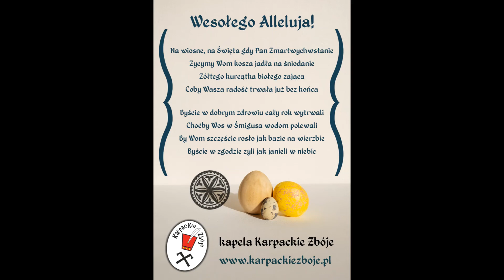Życzenia Wielkanocne od kapeli góralskiej KARPACKIE ZBÓJE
Nasza kapela góralska Karpackie Zbóje - najlepsza kapela góralska na wesele, zespół folkowy, góralski zespół rozrywkowy powstał w 2007 roku w Żywcu. Od wielu lat obsługujemy kompleksowo imprezy okolicznościowe, wesela góralskie, uroczystości weselne, imprezy folkowo - biesiadne, koncerty muzyki góralskiej, karaoke po góralsku, biesiady góralskie, napady zbójnickie. Z nami zobaczycie tańce góralskie, takie jak Hajduk, Zbójnicki, obrytka, siustany i inne. Zorganizujemy taniec z góralkami, konkursy i góralski humor naszego bacy wodzireja.

Naszą kapelę Karpackie Zbóje tworzą górale i zbójnicy o bogatych, rodzinnych tradycjach muzykowania, a ich umiejętności kształtowane były przez lata edukacji muzycznej. Wesołe góralskie klimaty pełne humoru, tańca, wspólnych zabaw i śpiewów z publicznością to nasza specjalność. Nasza góralska muzyka to znakomita oprawa muzyczna na wesele, urozmaicenie programu na firmowe imprezy góralskie, a także świetna propozycja na koncerty, biesiady i wszelkiego rodzaju imprezy okolicznościowe oraz widowiska estradowe.

Zespół góralski Karpackie Zbóje koncertuje w kraju i za granicą, ukazując podczas występów piękno góralskich strojów, prezentując urok jaki niesie gwara i muzyka góralska.

Skład kapeli: skrzypce, akordeon, kontrabas, instrumenty pasterskie, wodzirej.

Polecamy też góralski lub zbójnicki catering na weselu, aranżację wnętrz w stylu folkowym, porywające do tańca góralskie granie, huczną zabawę z DJ Janosikiem i z naszą kapelą góralską Karpackie Zbóje do białego rana - pełną góralskiego humoru, oczepiny w stylu zbójeckim z napadem zbójnickim, góralskie zaproszenia na ślub, elementy tradycyjnego stroju góralskiego lub folkowego w stylizacji ślubnej. Wesele w oprawie góralskiej lub zbójnickiej to idealny pomysł, by w oryginalny a zarazem tradycyjny sposób uświetnić tą wyjątkową uroczystość.

Oferujemy jako kapela góralska Karpackie Zbóje zachwycającą góralską muzykę, pokazy gry na tradycyjnych góralskich instrumentach, niezapomnianą zabawę z armatą góralską wystrzeliwującą konfetti, górale grający na trombitach i rogu
pasterskim, dudziarz na weselu, heligoniści na weselu, pokazy tradycyjnych tańców, śmieszne zabawy góralskie, dyby i dupochlast, wozy góralskie z regionalnymi smakołykami, aranżacje sal weselnych, kościołów i samochodów w stylu ludowym, występ DJ Janosika i